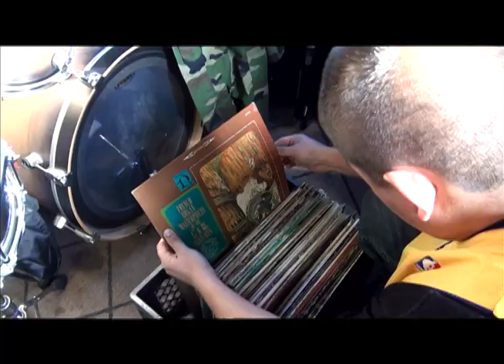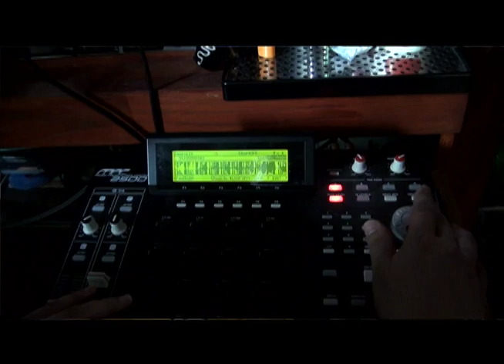Dj Spiral interview